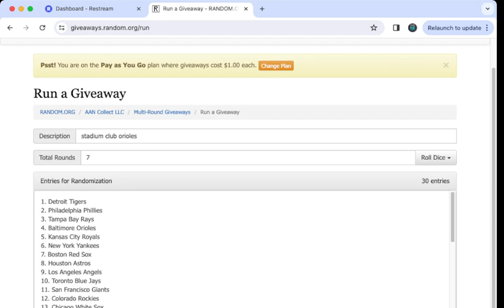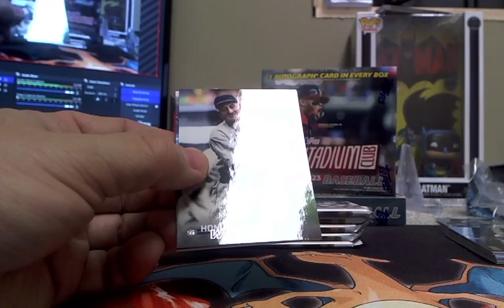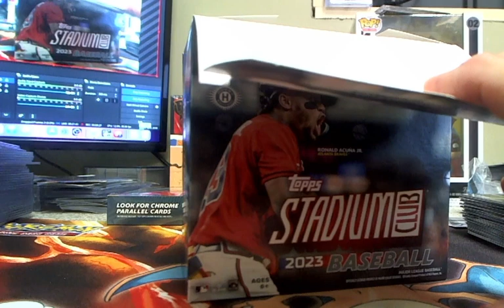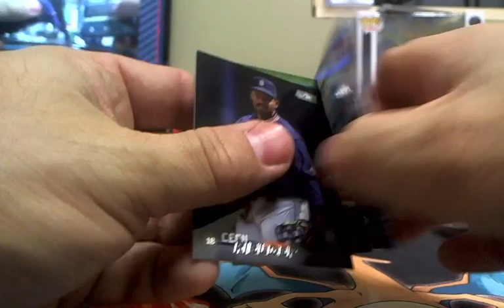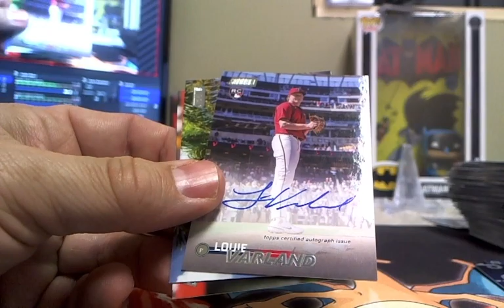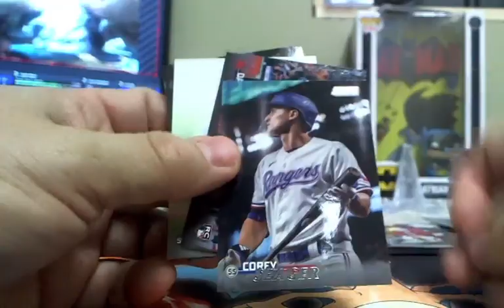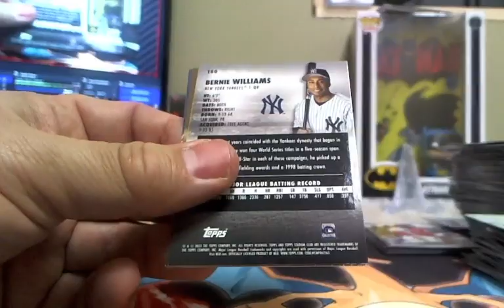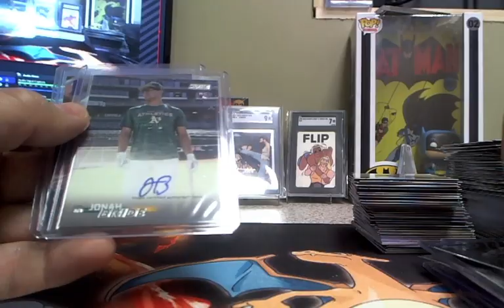2023 Stadium Club 3 Hobby box mixer #1